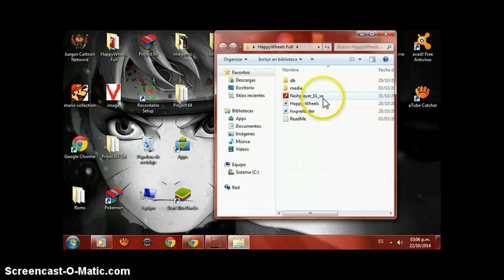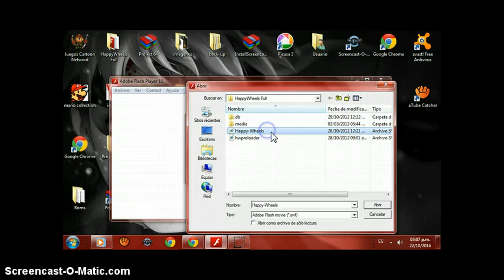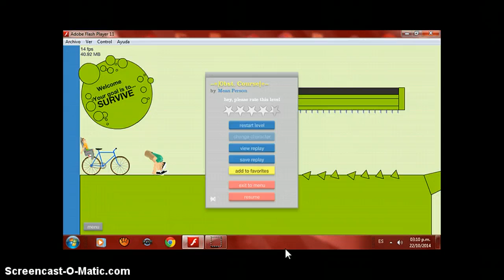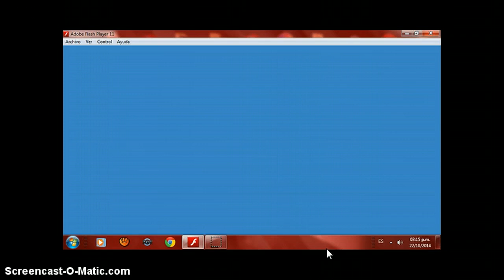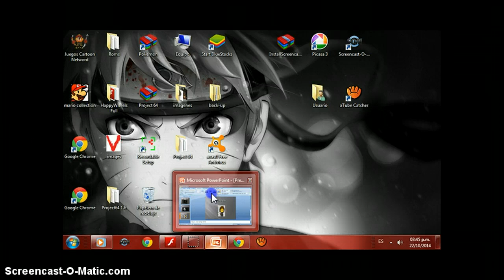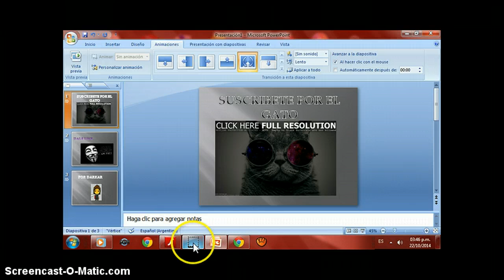EL PAPÁ DE CARLITOS ES GAYYYY [HAPPY WELZ]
LALALALLALALAL LALAL LALALA LALALA LALALA MIERDA DE MI PERRO